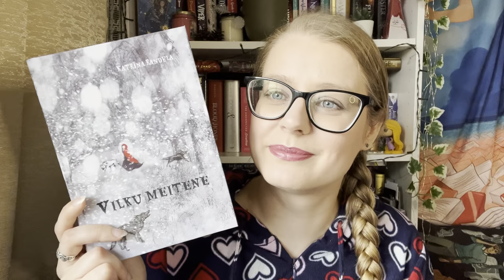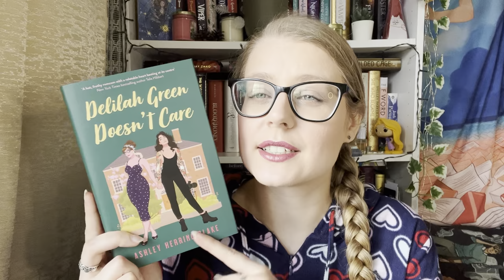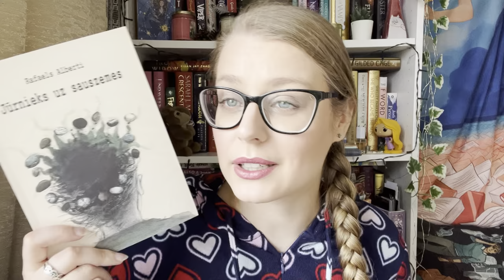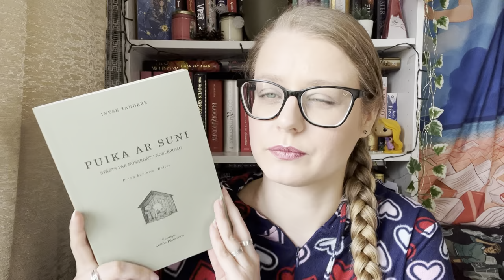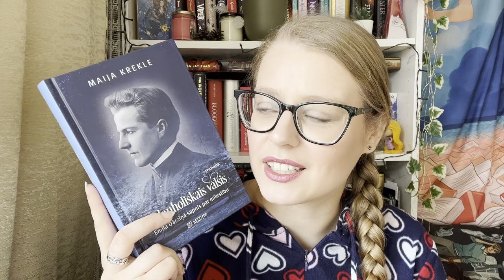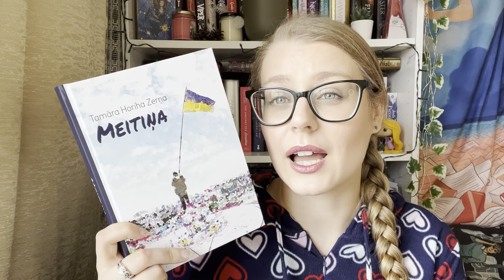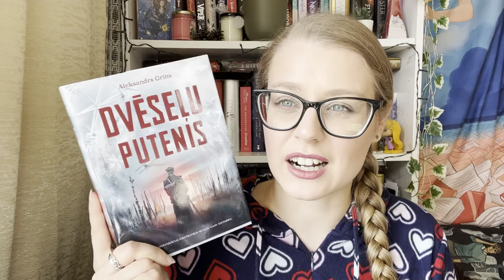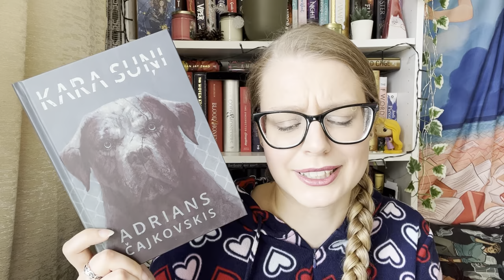March book haul // 2022 //Liene Reads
Welcome!

Books mentioned:
The Wolf Wilder by Katherine Rundell (Vilku meitene by Katrīna Randela)
Then She Was Gone by Lisa Jewel (Zelta meitene by Līze Džūela)
Dogs of War by Adrian Tchaikovsky (Kara suņi by Adriand Čajkovskis)
Slepkabota dienasgrāmatas 1. grāmata by Marta Velsa (The Murderbot Diaries by Martha Wells Books 1 and 2)
Slepkabota dienasgrāmatas 2. grāmata by Marta Velsa The Murderbot Diaries by Martha Wells Books 3 and 4)
Station Eleven by Emily St.John Mandel (Vienpadsmitā stacija by Emīlija Sentdžona Mandela)
Puika ar suni : stāsts par nosargātu noslēpumu. Pirmā burtnīca. Bailes by Inese Zandere
Puika ar suni : stāsts par nosargātu noslēpumu. Otrā burtnīca. Bunkurs